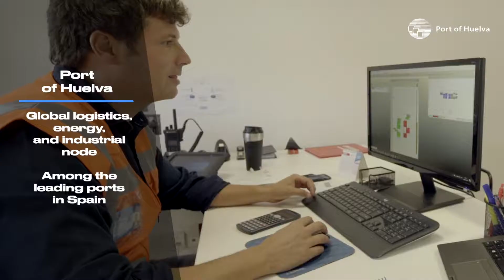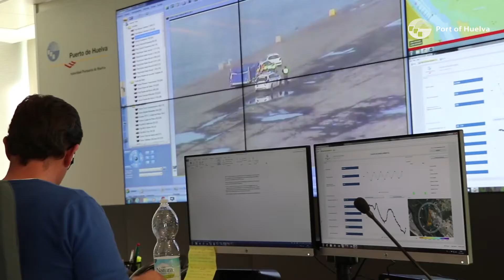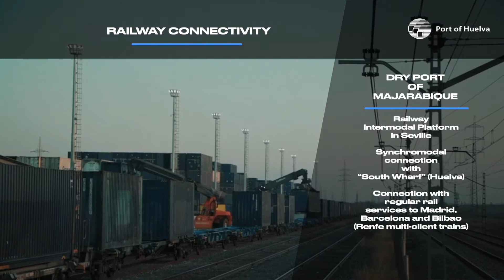Port of Huelva Containers and Ro Pax